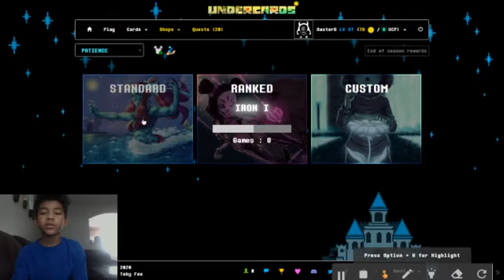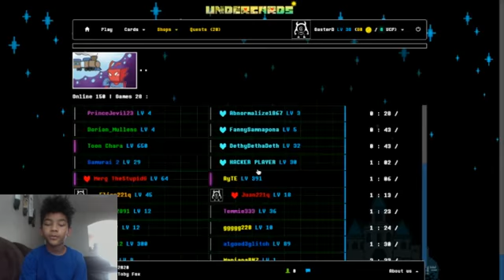undercards: pt8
this undercards part8 hope you enjoy